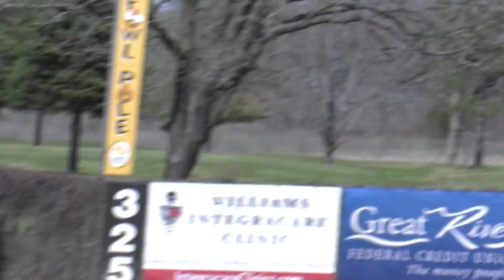WEEKEND RECAP 4/30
Get a look at how Husky sports did over the weekend.